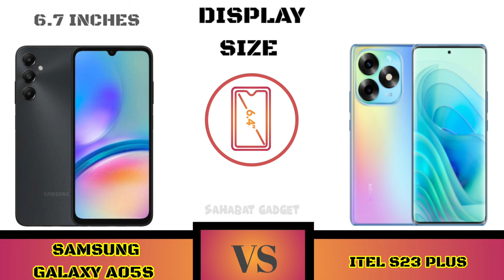Full Comparison Samsung Galaxy A05s VS Itel S23 plus